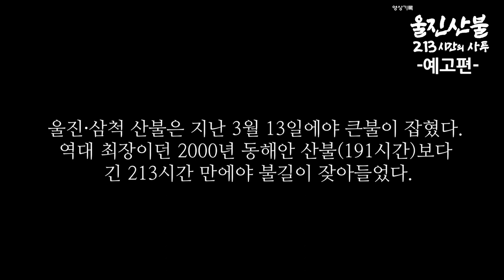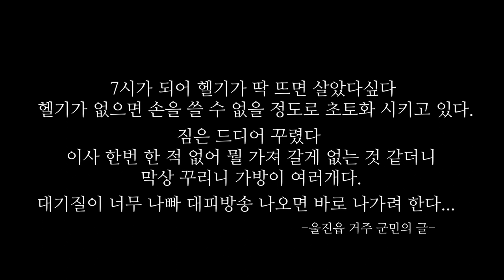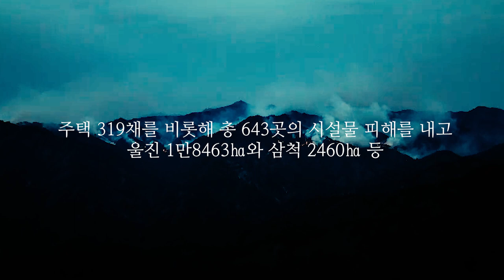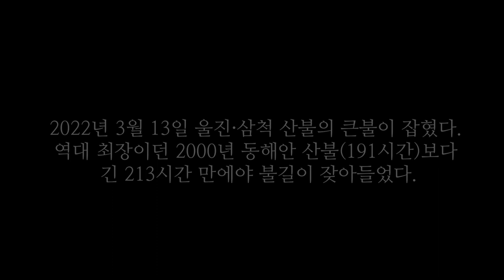ㅣ울진방송 영상기록 ㅣ울진산불 213시간의사투 예고편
울진방송 울진산불 LIVE 213시간의 기록 예고편
기획/제작 : 울진방송
산림청 항공영상, 제보영상, 유튜브 울진방송 실시간 현장 영상을 재구성한 영상입니다.